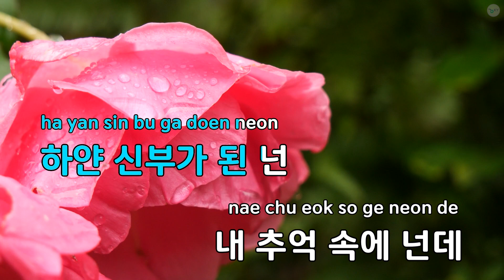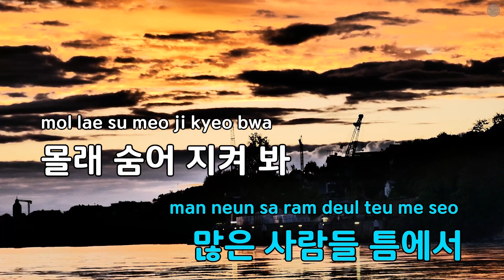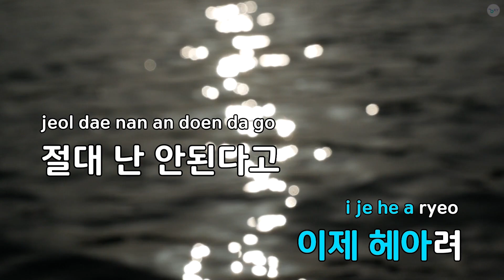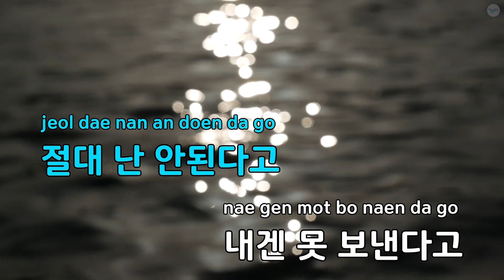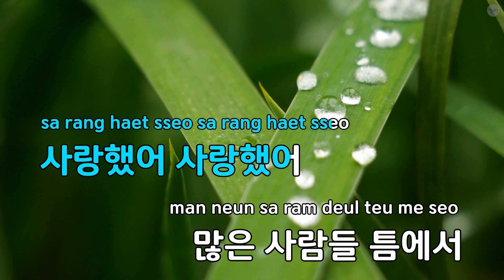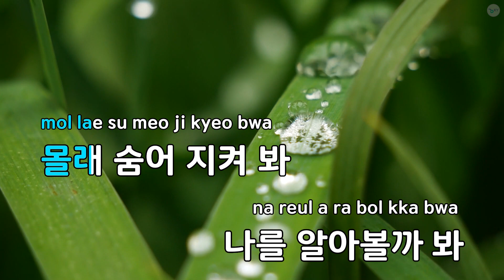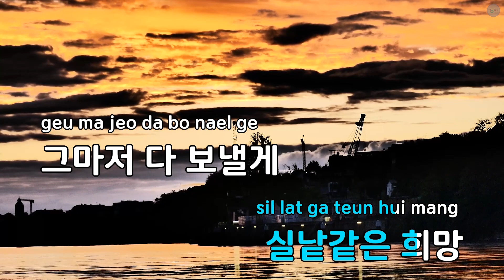슬픈 축하 - 김종국 (KY.81507) / KY KARAOKE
"★ 곡 정보 ★
번호 : 81507
제목 : 슬픈 축하
가수 : 김종국
작사가 : 조은희
작곡가 : 황세준

Copyrightⓒkeumyoung